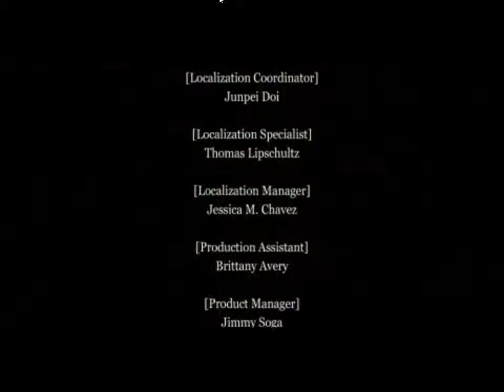Ys II Chronicles: The Final Chapter Pt 43 Outro 2, Credits